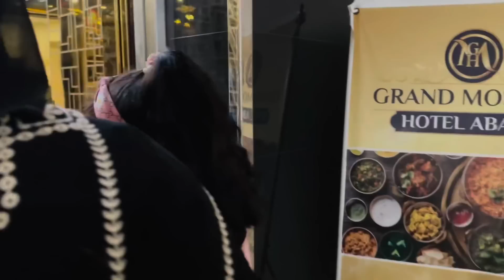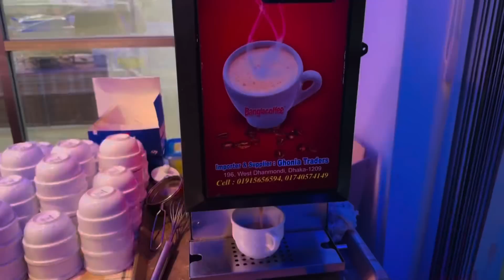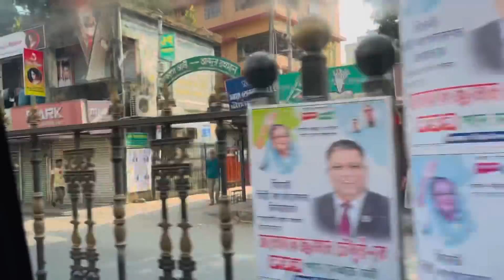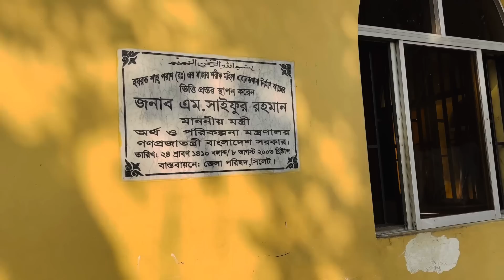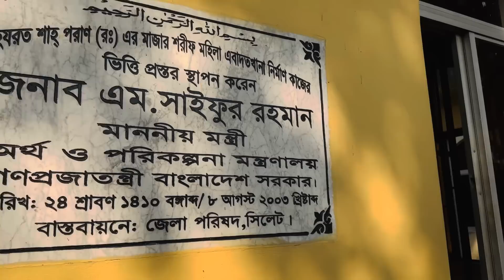সিলেটে আমাদের প্রথম দিনের ঘোরাঘুরি 🥰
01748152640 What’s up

My dress page link 👇
Farhana’s fashion